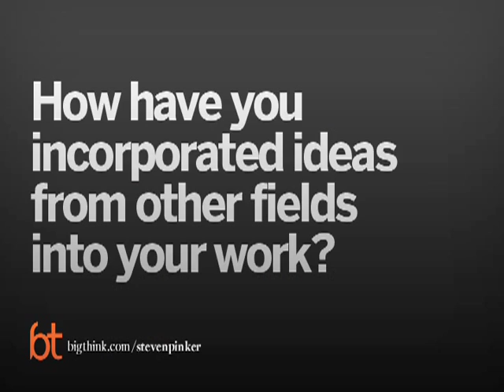What inspires you? | Big Think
Fredrik Carlstrom discusses his role in uniting an advertising agency with a production company.
FREDRIK CARLSTRÖM:

Fredrik Carlström is the Chief Executive Officer and Executive Creative Director of Great Works America, a full-service digital marketing and communications agency that represents a diverse range of clients including Absolut Spirits Company, H&M and Nokia. In his dual roles, Carlström, a veteran marketing executive and acclaimed film producer, utilizes his deep and broad experience in both marketing and entertainment to spearhead Great Works America"s mission to create innovative and cutting-edge campaigns that engage consumers and encourage them to interact with leading brands.

Carlström joined Great Works America in February 2007 when the company opened in New York and signed an exclusive partnership with Carlström"s Third Factory, a film production company — the first deal of its kind between an advertising agency and a film production company. This partnership marked the transformation of Great Works America into a marketing agency that bridges the worlds of advertising, art, media and entertainment.
FOLLOW BIG THINK:

TRANSCRIPT:

Question: What Inspired You to Start Third Factor?

Fredrik Carlstrom: Well, I’m still one of the principals of it. It started-- how did it start? When I came to America I worked for a producer called Edward Saxon, and he then had a production company with a guy called Peter Saraf, who they’re now separate. They had produced “Silence of the Lambs” and “Philadelphia.” When I was there they did “Adaptation,” so I was a script reader and stuff for them, and wanted to produce films. So started a production company, I guess, for many reasons. And one was-- you know, it’s good to have a company. So that’s how it started. And then we started developing little projects and stuff through it, and it kind of grew.

Question: How did you fuse film production with advertising?

Fredrik Carlstrom: Well, basically, I knew a few of the partners from my days in advertising in Sweden, and they had all these amazing clients, Absolut and H&M and Nokia and Electrolux. They kind of collect big global Swedish companies. And a lot of them were moving into entertainment. You know, there’s that convergence between sort of advertising and entertainment. And we started working together, and I kind of sent an email to them asking if they were interested-- if they’d thought about opening an office here, and I think they probably had. And then we basically did a deal. So I was, for the first six months or so, Third Factor did a first-look deal with Great Works, which is very common in the film industry. But I think an advertising agency hiring or making a deal with a production company is probably the first time it happened. And then that went really well, and they asked me if I wanted to be CEO, and I figured, “Why not?” I think the old model, which is still very much in place, I suppose is a hit model, where you create something-- whether it’s a TV show or a publication, or you have some sort of editorial product, film, book, newspaper, and companies pay to be next to that editorial. So consumers buy New York Times or whatever, because they want to read news, and a brand will pay to be next to it, and sort of interrupt people when they’re reading their newspaper. And so that’s the old model. And what is changing is that people don’t really want to be interrupted anymore, and they don’t have to be. Sort of technology has made it so that you can choose how you get your information and entertainment, or how you avoid getting it. And so people need to figure out new ways of communicating. And what’s interesting about the internet, which Great Works sort of comes from is that you can’t-- I mean, you can’t really interrupt people online. You either go to a website or you don’t. It’s very difficult to do that. So you have to create stuff that people actually want to spend time with, and Great Works was very good at that. And so the process of creating something for a client, for an Absolut, for instance, or creating something for a studio or for a production company, you know, they’re similar. They’re very similar.